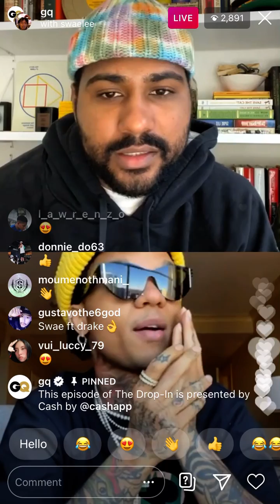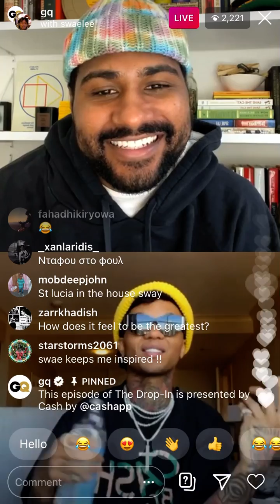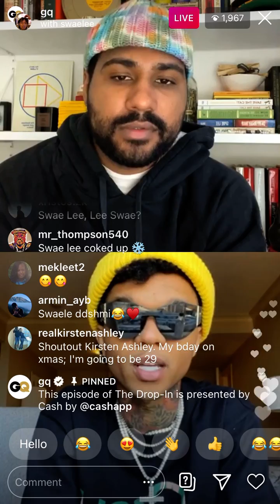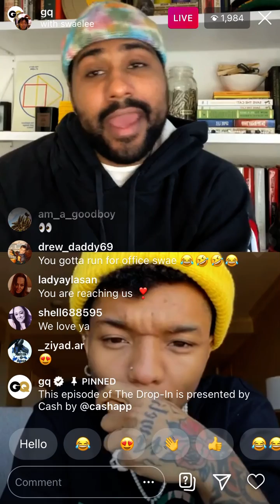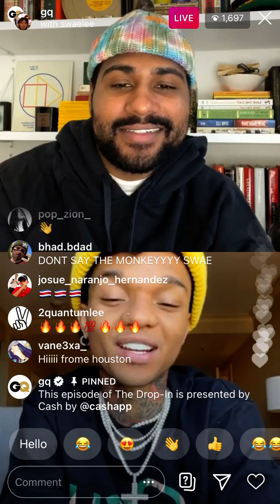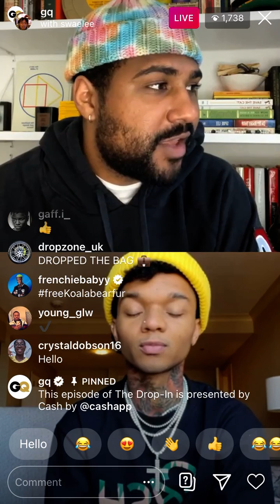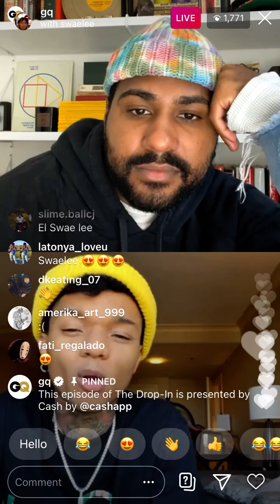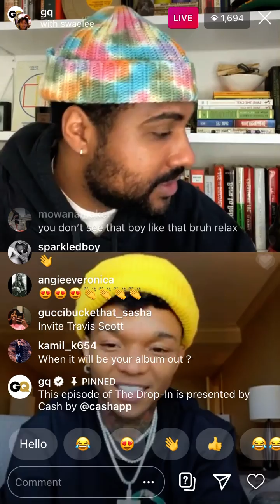Swae Lee Speaks!!! Stolen Flashdrive, Quarantine, & More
Swae Lee gives details on flashdrive issue along with much more!